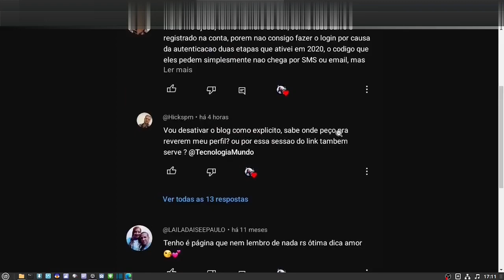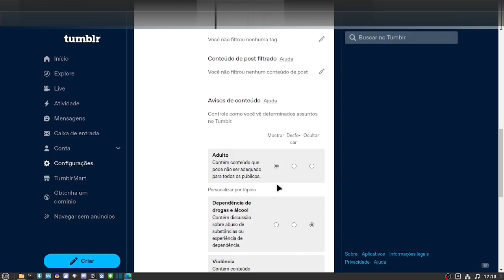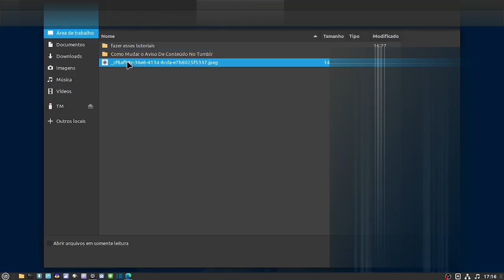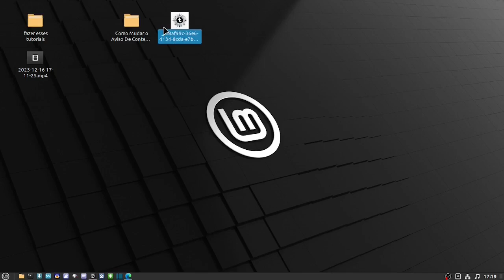Como Mudar o Aviso De Conteúdo No Tumblr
O Tumblr permite que você marque seu conteúdo com um aviso de conteúdo para que os usuários possam escolher se desejam visualizá-lo ou não.  Veja nesse passo a passo!